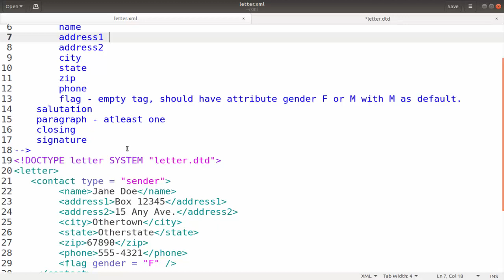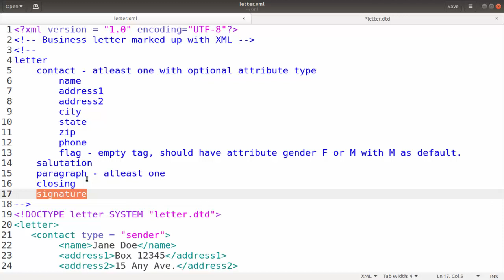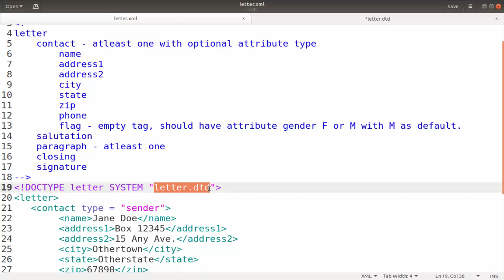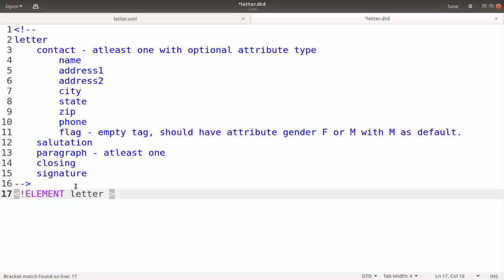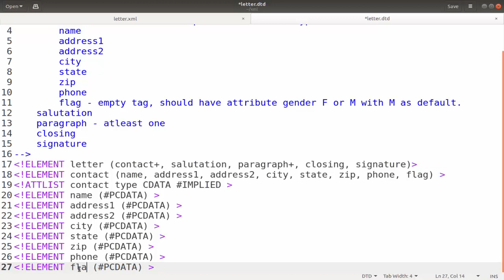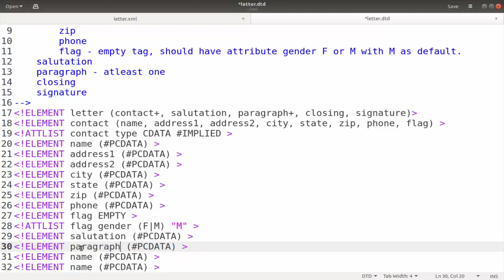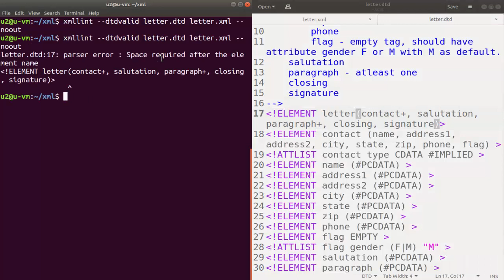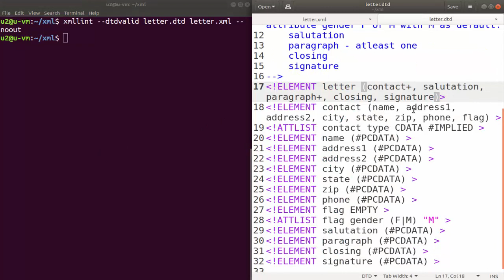XML Document Type Definition example | IT302 IT366 | Malayalam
DTD Example.